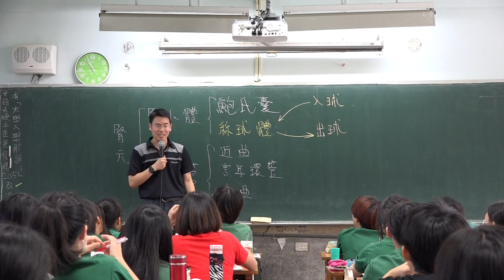你不只是去餐廳消費吃東西 -更是來參與一個故事投射一段感情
進取小館 元曲小館